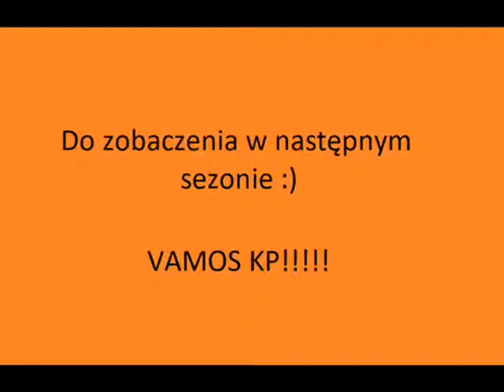Przeżyjmy to jeszcze raz - KP Łódź 2017